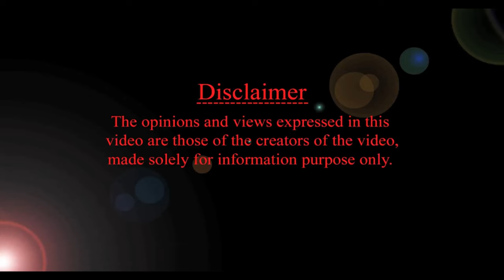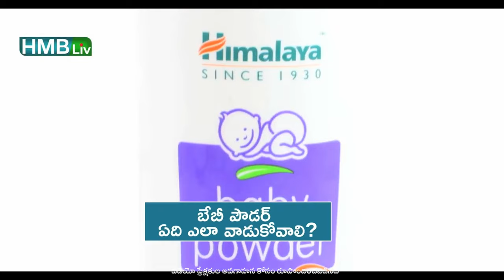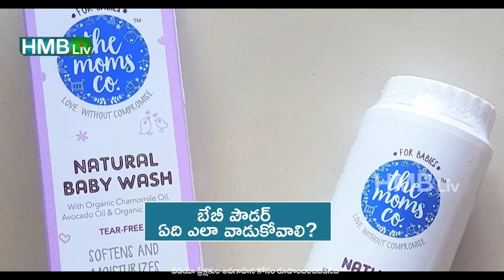బేబీ పౌడర్ వాడకంలో పేరెంట్స్ చేసే తప్పులు - ఏది బెస్ట్? HMBLiv | Women & Child Health